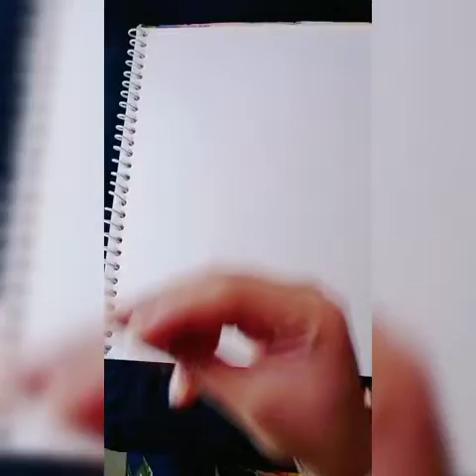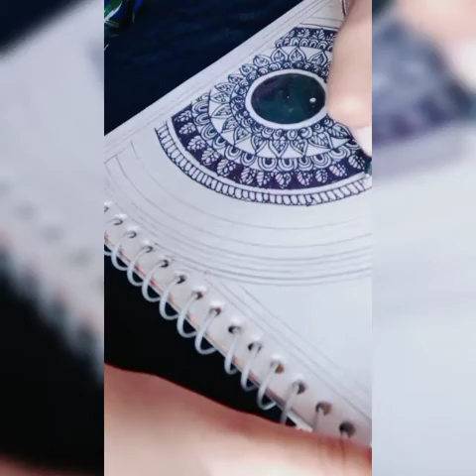how to draw mandala art easy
hii
i am insha welcom back to our cannel teenager artist
today my topic is on mandla art it is a beautiful art try make it
material required :-
black sketch
scale